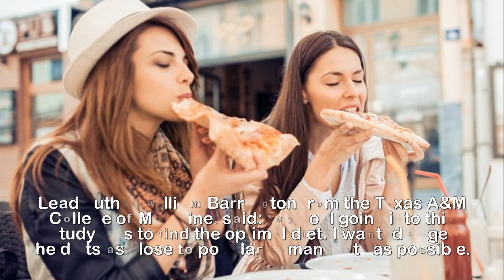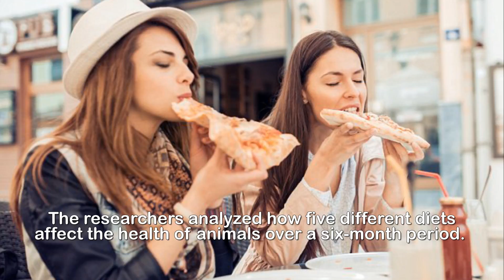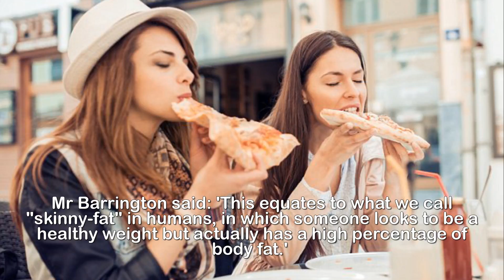Weight loss could vary according come to genes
Weight loss could depend on your genes! Scientists
reveal case studies placed on a Mediterranean,
Japanese, American or Atkins diet either became obese
or healthier according to DNA.Weight loss could vary according to people's genes, new research suggests.Scientists gave animals diets typically followed by humans and revealed it produced very different results according to their DNA, with some becoming obese and others being made healthier, a study found.Among those given a typical, 'healthy' Mediterranean diet, some saw improvements to their blood pressure and cholesterol levels, while others gained weight, depending on their genetics, the research adds.